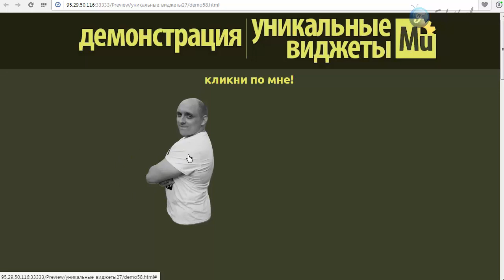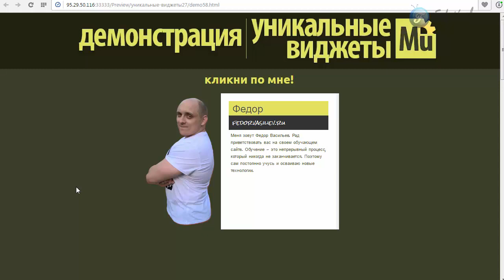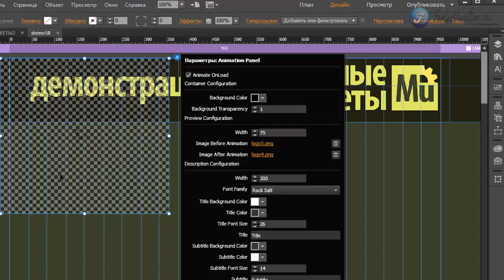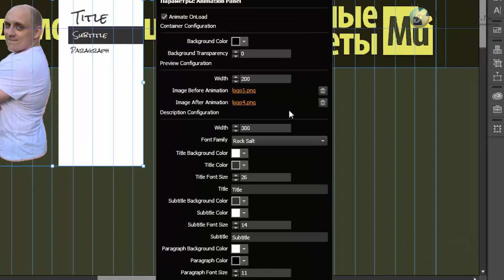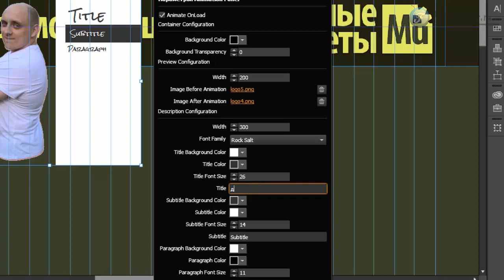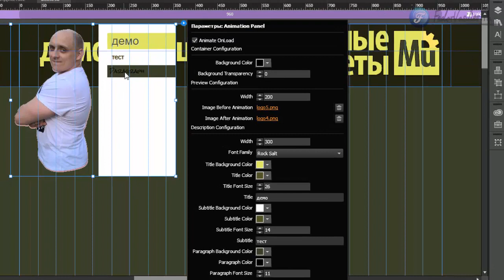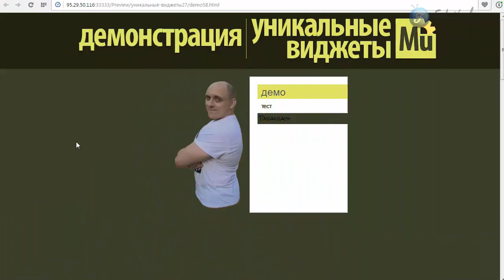Виджет - Анимационная панель [Adobe Muse]. Часть 9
В этом видео я покажу инструмент, с помощью которого вы сможете, например, на фотографию контакта разместить данные этого человека, которые очень компактно будут выскакивать по клику мыши.